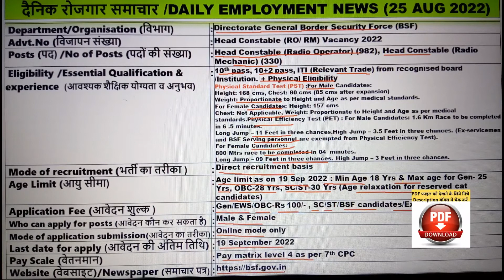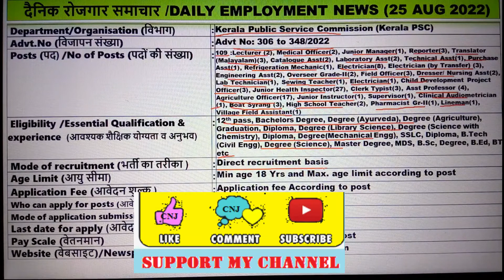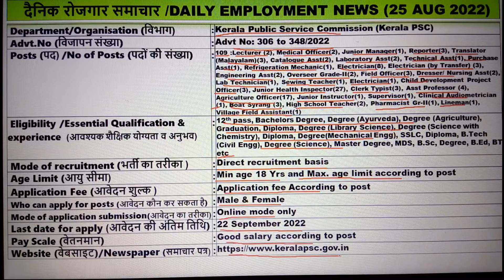रोजगार समाचारIEmployment News This Week| Sarkari Job News|Current New Jobs|Rojgar Samachar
Hello Friends

About this video :- In this video we are providing you information about vacancies released by various Government Departments of Central/State .

Brief about advertisement covered in video & PDF links of notification :
 Directorate General Border Security Force (BSF), Head Constable (RO/ RM) Vacancy 2022 :